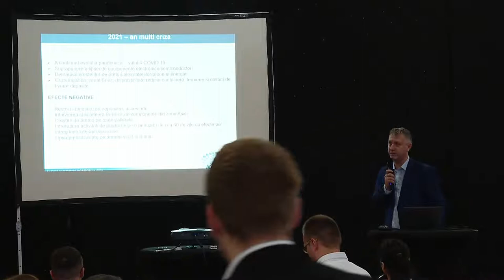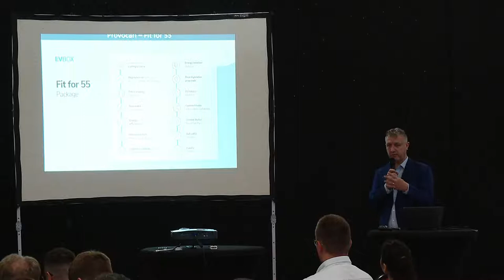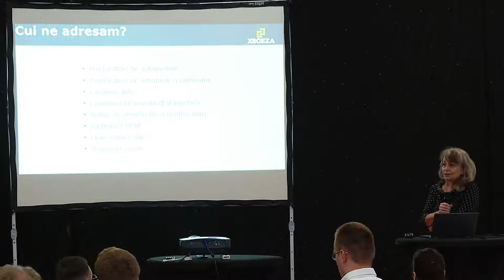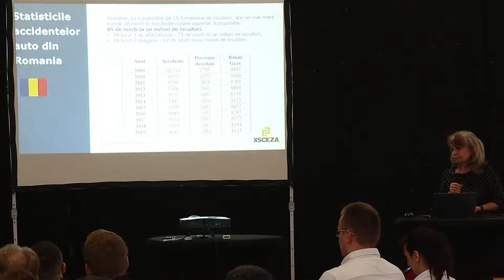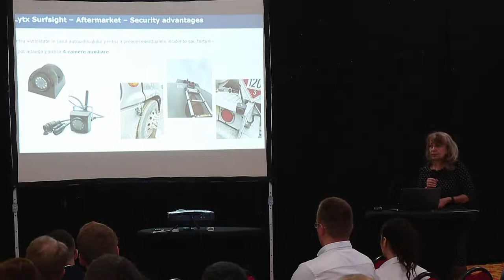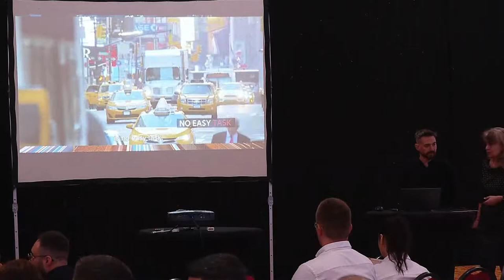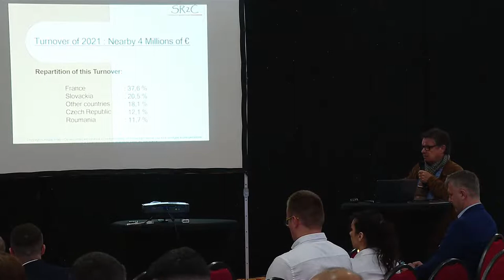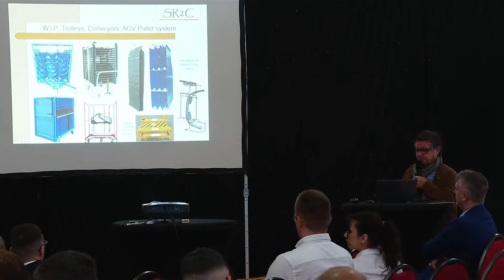Automotive Expo 2022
Automotive Expo & B2B Meetings is the leading B2B Automotive Trade Fair in Romania, organized with the purpose of development and improvement of business relations, dedicated to automotive manufacturing professionals, buyers, suppliers and sub-suppliers.

During Automotive Expo & B2B Meetings we facilitate the exhibition of products, the presentation of new technological innovation, the access to information, the cooperation and the development of new partnerships.